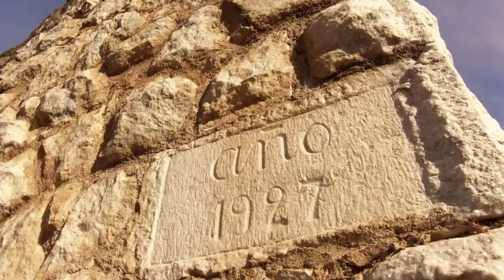El Potrerillo de Larreta Resort & Country Club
En 1918, el Dr. Enrique Larreta compró cerca de Alta Gracia el campo “El Potrerillo”. Era parte de una extensión que antiguamente pertenecía a la “Estancia Jesuítica Alta Gracia”, hoy Patrimonio de la UNESCO. A Larreta le gustaba pasar allí largas temporadas con su familia. En 1920 empieza a construir la casa principal de estilo colonial, desarrollada en dos plantas, que se termina en 1924.
La capilla, de 1927, fue materializada en piedra caliza, extraída de una cantera propia de la Estancia. Adentro, sobre el altar, se encuentra una imagen de la Virgen de la Merced, esculpida por el propio Larreta en arcilla del mismo campo.
La entrada de la casa en un portal colonial importante, con una fuente de agua en el medio, con un inmenso aguaribay a su lado. Se ingresa a un hall de entrada, muy largo con piso de lajas cuadradas. En el interior, algunos baños mantienen sus grandes bañeras de cuatro patas. La casa está poblada de objetos originales, piezas de arte de origen en el Alto Perú o españoles. Hay cuatro cuadros cuzqueños, del siglo XVIII, conformando parte de la colección de arte latinoamericano y español que atesoró Larreta. Se conservan algunos cuadros de paisajes de Potrerillo pintados al óleo por el propio Larreta. Las chimeneas son grandes, ejecutadas de piedra local en el living y comedor, así como en algunos dormitorios. Las habitaciones de arriba tienen balcones, algunos de inspiración salteña, que miran a la sierra.